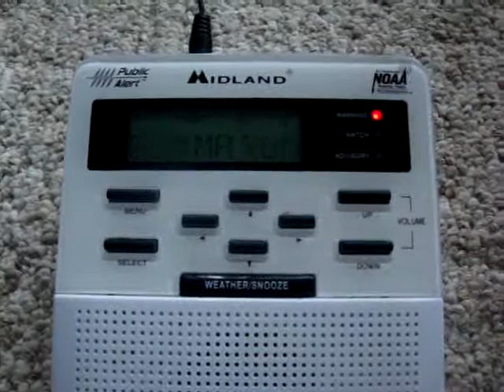(MISSED EAS) Special Marine Warning - 08/20/11 (EAS #140)